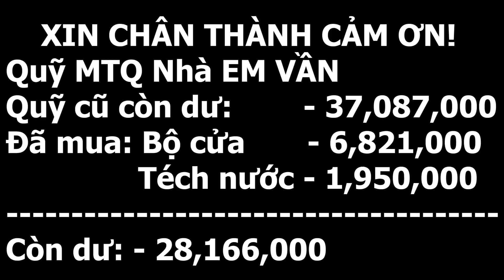EM VẦN MỒ CÔI Bất Chấp Đường Hẹp, Làm Liều Tí Thì TOANG?